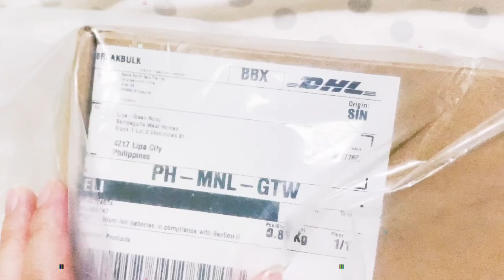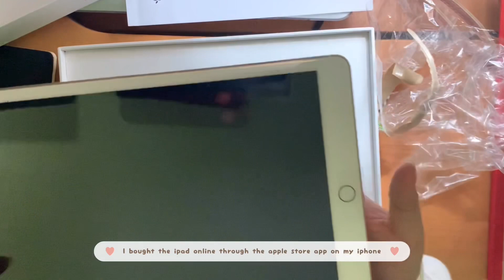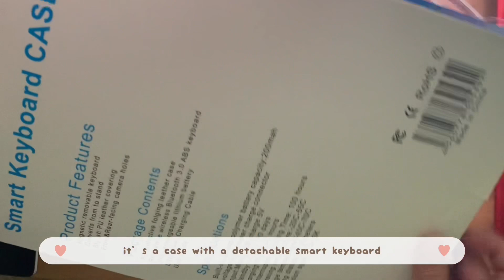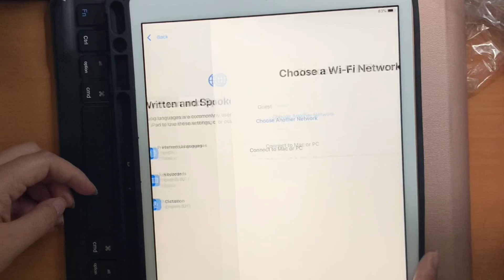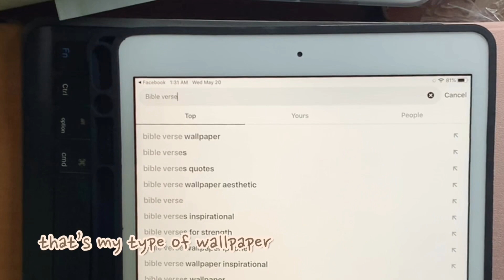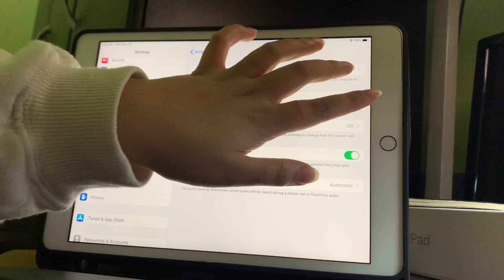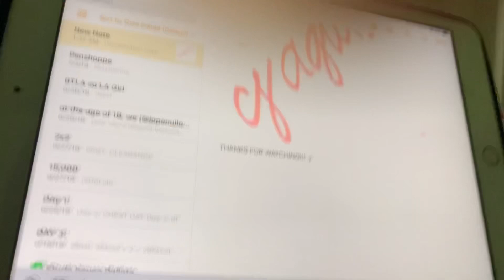🍎 IPAD UNBOXING 2020 (bought it on apple online store during quarantine PH) | CJ Aguila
☁️ v/n: The Apple Online Store in the Philippines is a Singapore based store that’s why I didn’t expect the easy transaction & not waiting for a month despite having a lockdown/ecq.

thank you for mommy din kasi it’s an advance birthday gift for me, love you ~

for those who are asking ~
ipad 7th gen from— apple online store (it’s a built in app for ios users)

Title of the song: 1 hour of kpop piano music | s t u d y & r e l a x